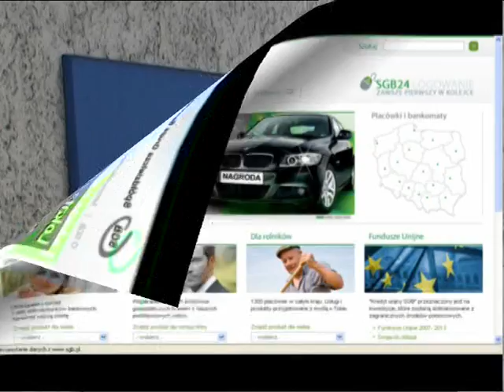Telewizja EXTRA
Film konkursowy Koła FOTO-WIDEO, który w 2010 r. zajął III miejsce w II Wielkopolskim Konkursie Filmowym "Bezpieczny Internet". Tematyka filmu dotyczy zagrożeń związanych z użytkowaniem Internetu, szczególnie wykorzystywania go jako elektronicznego narzędzia regulowania płatności, robienia zakupów, inwestowania i lokowania pieniędzy.
Pierwsza część filmu jest konkretna, druga "z przymrużeniem oka" ;)